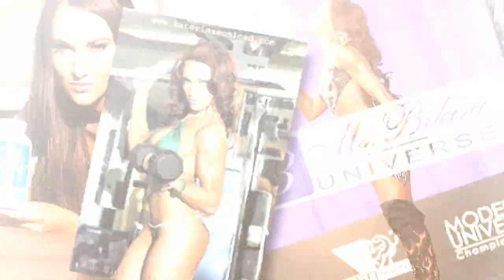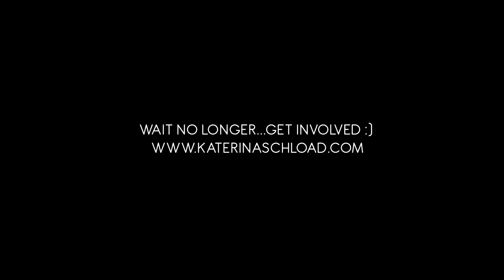Official Launch of KaterinaSchload.com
The official website of Top Fitness Model, Katerina Schload has gone live! to get involved!